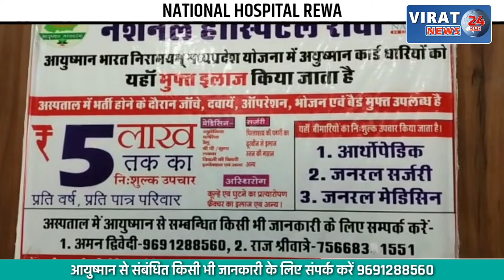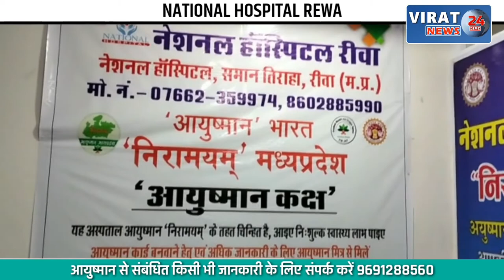नगर निगम कमिश्नर पर नाराज हुए सीएम गहलोत: पूछा- स्टे बावजूद कैसे की तोड़फोड़ ?